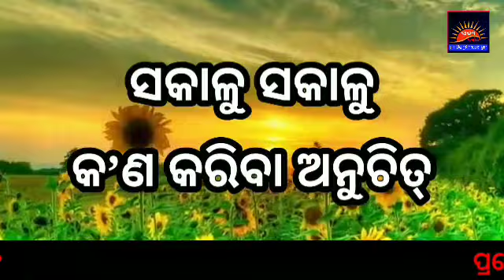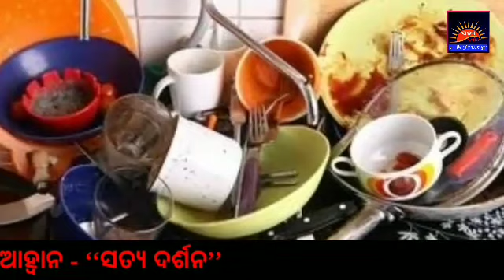sakalu sakalu kan kariba anuchit ସକାଳୁ ସକାଳୁ କ’ଣ କରିବା ଅନୁଚିତ୍ @SL313/G69